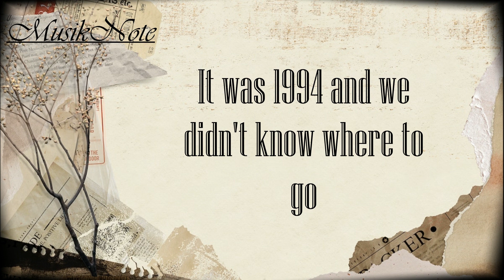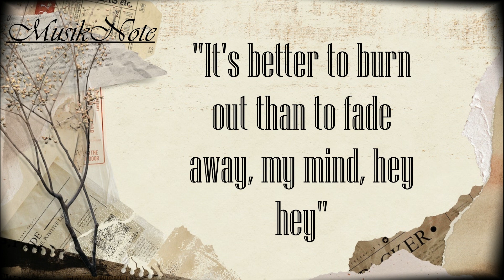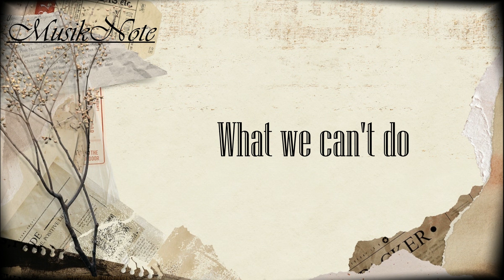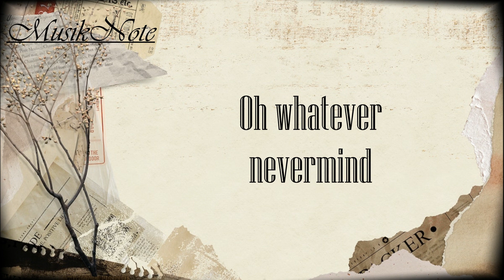Bosse - Schönste Zeit - English Lyric